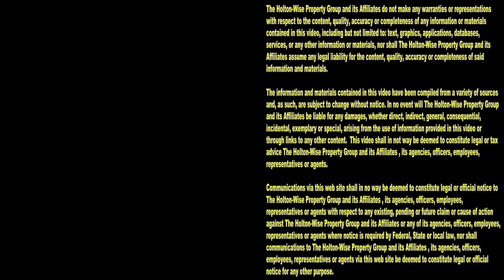Evictions, Section 8, Single Moms & Squatters Getting Arrested | Tenants From Hell 302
Being a landlord is crazy. You would never believe the stuff landlords deal with if we didn't show it to you. A day in the life of a millionaire landlord is anything but easy. HoltonWise is a property management company that specializes in managing Section 8 properties in low income neighborhoods in the best cash flow cities in the USA. Tune in to the 302nd episode of The Tenants From Hell Show to see what that looks like. You'll see evictions caught on tape, Section 8 tenants acting a fool, single moms getting evicted, squatters getting arrested and much more.